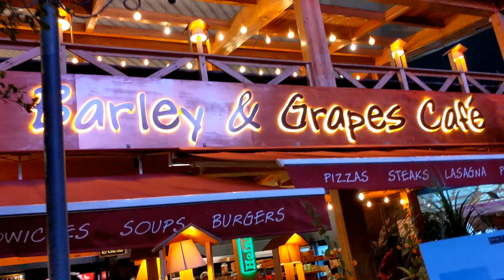Went For Long Drive 🚗 || Exploring Bangalore Airport✈ After Lockdown || Soumya's Life || Hindi Vlog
One of the best cafes in any airport. Its all about Bengaluru Airport , cafes, food courts, lounges and many more beautiful plants & ambiance . We went for long drive after long long time due to this pandemic situation . Hope you all are enjoy the vlog..

THERE INTERESTING VIDEOS OF MY CHANNEL.